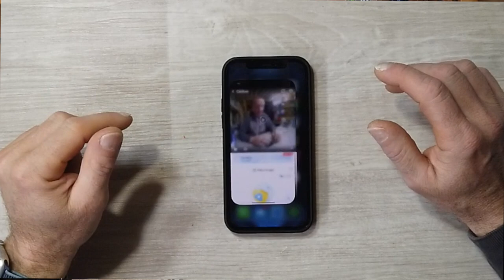EZVIZ MI SORPRENDE ANCORA! FANTASTICO VIDEOCITOFONO SMART DB1C WI-FI RISOLUZIONE 1080p IP65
EZVIZ DB1C KIT
EZVIZ DB1C KIT A BATTERIA

Link Utili

         ❖❖❖❖❖❖❖❖❖❖❖❖❖❖Contatti❖❖❖❖❖❖❖❖❖❖❖❖❖❖❖